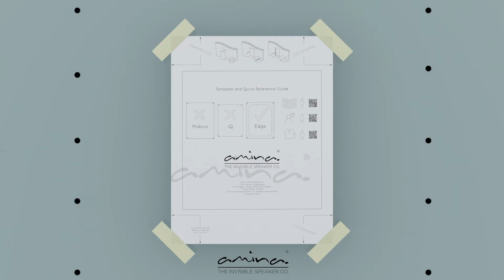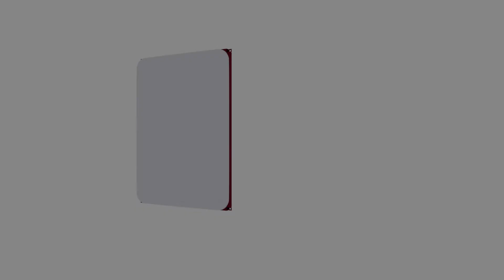Edge Full plaster install - UK